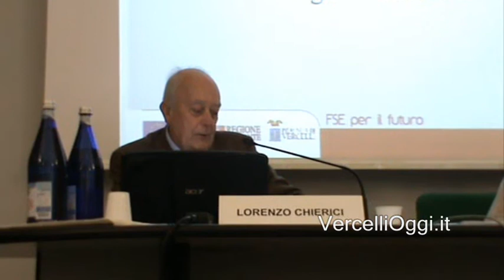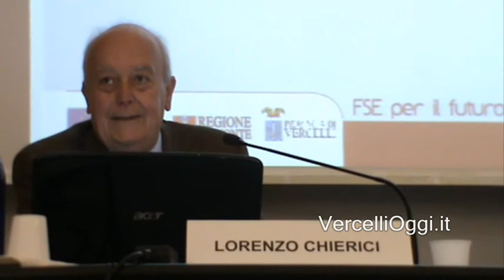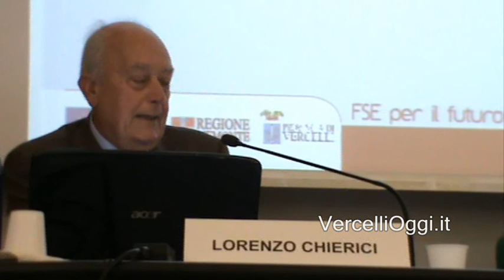DISPERSIONE SCOLASTICA - Lorenzo Chierici ha valutato con attenzione il fenomeno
Da sempre, la Provincia di Vercelli si è dimostrata molto sensibile sui temi che riguardano la formazione scolastica e quella lavorativa. Proprio per questo, giovedì  13 dicembre 2012 dalle ore 8.45 alle ore 13.30, presso il Seminario arcivescovile di Vercelli, si è tenuta una giornata di studio: "Strategie di sviluppo del capitale umano , ricerche sui Sistemi Istruzione, Formazione e Lavoro in provincia di Vercelli". L'Assessore provinciale alla  formazione professionale, al lavoro e all'istruzione della provincia di Vercelli Maria Cristina Cossu ha presentato le ricerche sul Sistema Istruzione, Formazione e lavoro. Manuele Ranghino, Dirigente della Provincia di Vercelli, ha moderato gli interventi. I processi di transizione al termine della scuola secondaria di Primo grado sono stati esposti da Luca Marega. A Vercelli gli abbandoni scolastici sono limitati, con un incremento di 13-14enni nell'istruzione e di 15-16enni nella formazione. I bocciati sono dal 9% al 21% degli iscritti al 1° anno a seconda degli indirizzi (circa 250 alunni all'anno; dato in calo). Oltre 1800 in 7 anni. Dal 5% al 17% degli iscritti al 2° anno a seconda degli indirizzi (circa 150 alunni all'anno; dato in calo). Oltre 1100 in 7 anni. Lorenzo Chierici ha valutato con attenzione la dispersione scolastica, i ragazzi italiani abbandonano molto presto la scuola e molti lo fanno senza un titolo di studio superiore. Una scelta degli studi superiori poco oculata può essere una delle cause. Variabili che concorrono e favoriscono possono essere la condizione socio-culturale della famiglia; la famiglia che non segue il figlio nel suo percorso di studente; dinamiche soggettive dello studente (emarginazione o bassa autostima) e infine il bullismo